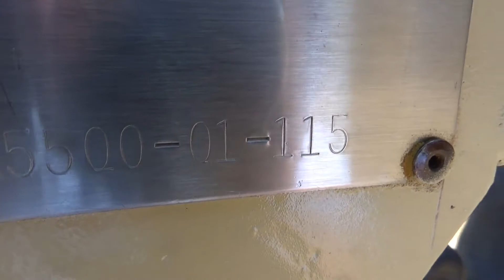2003 BLAW-KNOX PF545 For Sale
Title: 2003 BLAW-KNOX PF545 For Sale